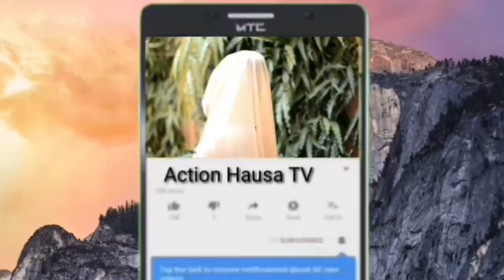Waye Yafi Iya Hoto Adam A Zango Da Ali Nuhu